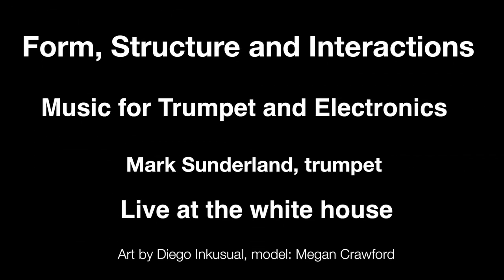Go-sa-mok for trumpet and fixed media by ChanJi Kim (2016)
Mark Sunderland, trumpet
Performed at the Timucua Arts Foundation on October 2, 2016
Filmed and recorded by Benoit Glazer